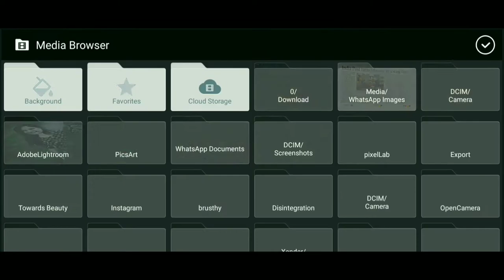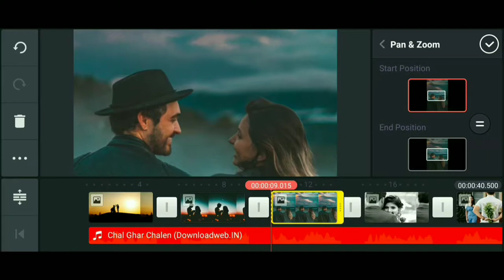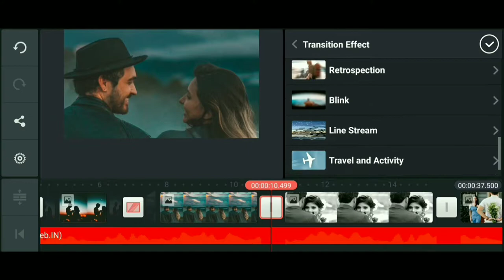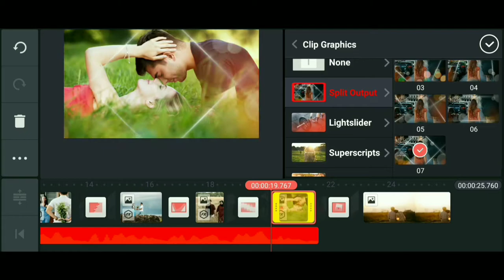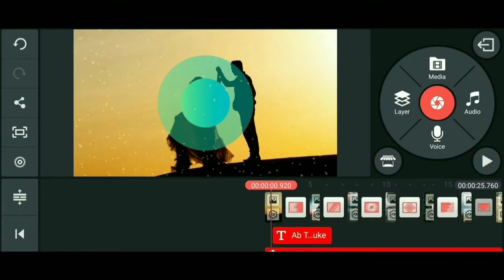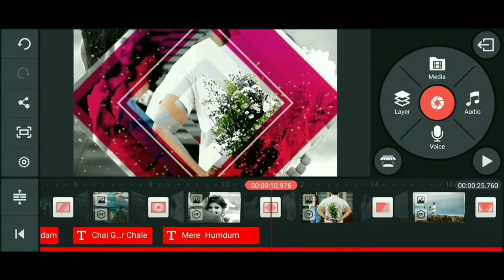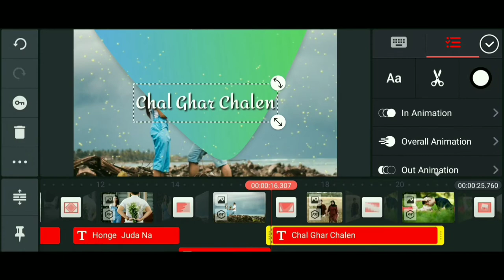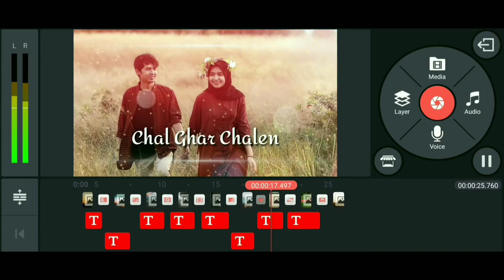How to create Trending WhatsApp Status video in Android Mobile | Kinemaster Tutorial | Video Editing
I am back with another Video Editing Tutorial on how to Create awesome WhatsApp Status video on Kinematster VideoEditor in Android Smartphone.